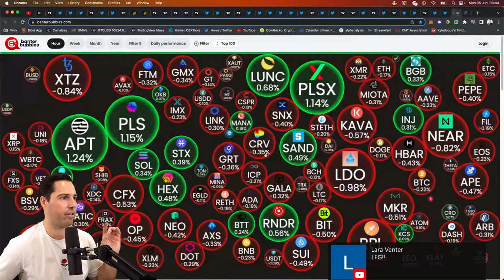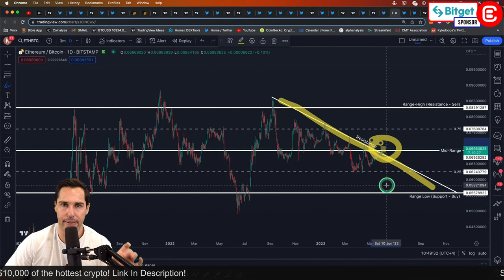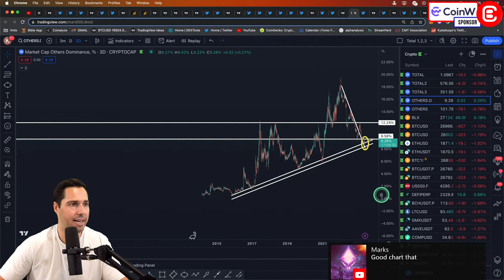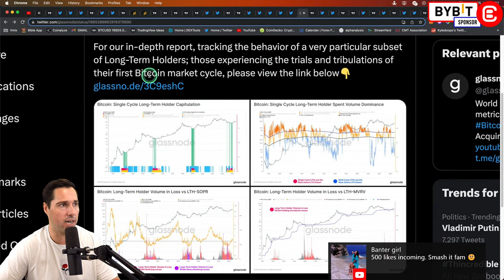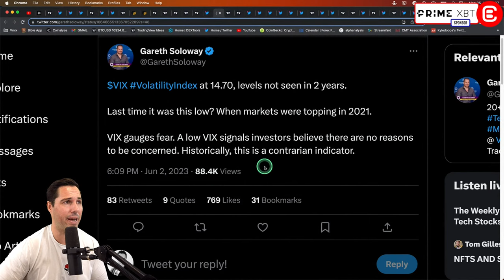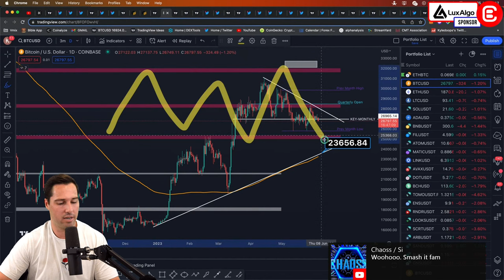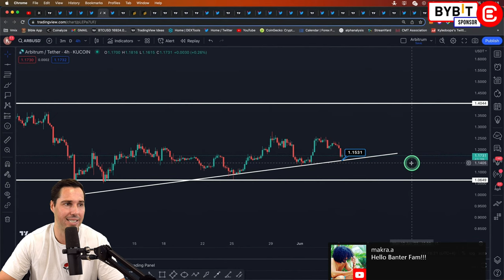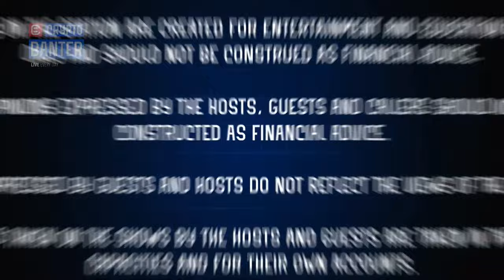The Real Reason For This Bitcoin Rejection Will Shock You!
Bitcoin had a clean rejection from the 50 EMA, and the price has come back down below key levels. This could be the start of a deeper sell-off. On today's episode of Crypto Banter, Kyledoops outlines the major pivot levels that bulls need to defend to avoid severe drawdown. Join Kyle live to find out what to expect next in the crypto market!

🔥𝗖𝗼𝗶𝗻𝗪
Sign-up & Trade to Win USDT or MacBook Pro! No min deposit or KYC required.

🔥𝗢𝗞𝗫
Sign up for an OKX trading account, then deposit & trade to unlock mystery box rewards of up to $10,000 of the hottest crypto!

🔥𝗡𝗼𝗿𝗱𝗩𝗣𝗡
Get Your Exclusive NordVPN Deal Now! It's risk-free with Nord's 30-day money-back
guarantee.

📣 𝗛𝗼𝘀𝘁 𝗖𝗵𝗮𝗻𝗻𝗲𝗹𝘀:
Kyle Doops

Crypto Banter is a live streaming channel that brings you the hottest crypto news, market updates and fundamentals of the world of digital assets – “straight out of the bull’s mouth”!! Join the fastest growing crypto community to get notified on the most profitable trades and latest crypto market update & news!!

𝗧𝗶𝗺𝗲𝘀𝘁𝗮𝗺𝗽𝘀:

00:00 Bitcoin Price Rejection & Banter Bubbles
01:00 Why the Bitcoin Price Dropped
02:15 Bitcoin Liquidity & Price Analysis
04:00 Ethereum Narrative - Trading ETH/BTC
07:30 Bitcoin Dominance BTC.D & BTC Price
09:42 Crypto Total Market Caps Others.D Explained
13:01 Bitcoin Price Technical Analysis
14:20 Bitcoin Mining Difficulty & Hash Rate
18:25 S&P 500, NASDAQ, NY FANG Market Update
21:30 US Dollar Index DXY & Volatility Index VIX
26:00 Trading Bitcoin & Ethereum - Price Ranges
30:00 Bitcoin Funding Rates, Liquidity & BTC TA
32:49 Trading Altcoins - ARB & Metaverse Token
36:00 Crypto News Today - Wallet Hacks